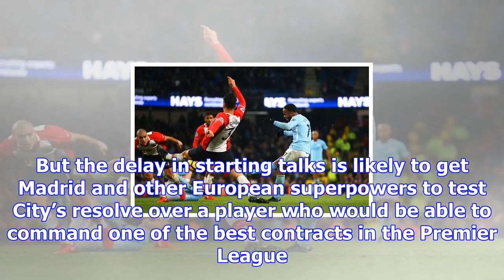Raheem sterling delaying man city contract talks until after world cup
Raheem Sterling has put talks over a new contract on hold until after the World Cup. And that could ...